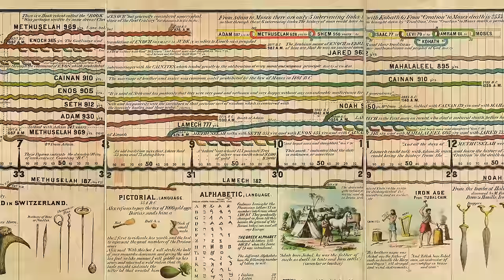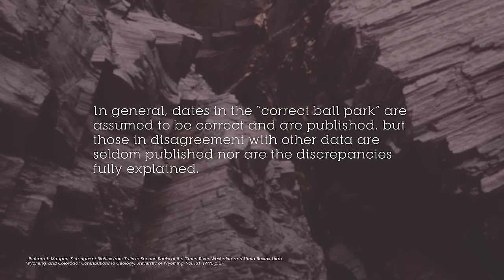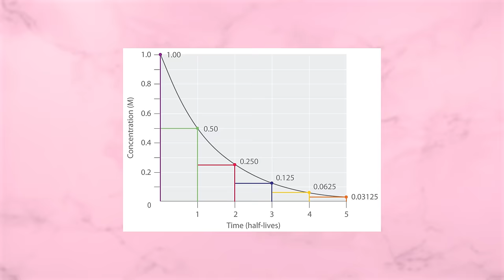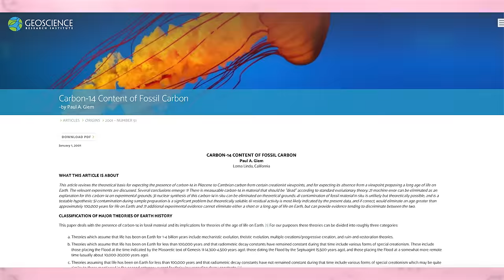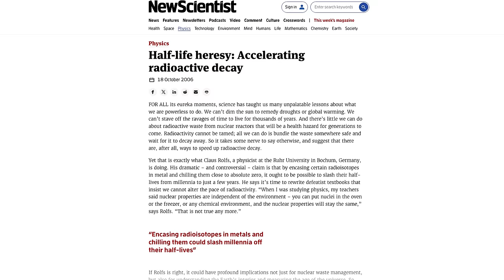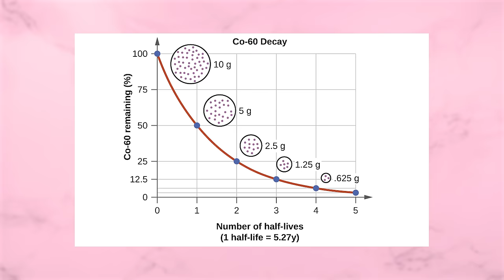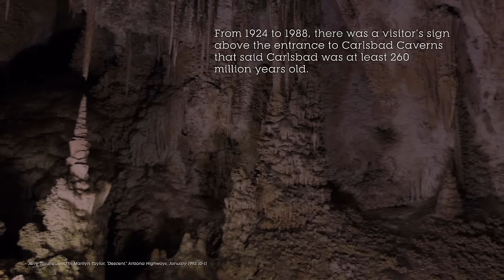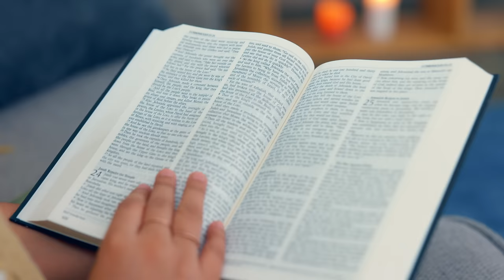Why Evolutionary Dating Methods Are a Complete LIE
Here’s why evolutionary dating methods are a complete LIE… In this video, Calvin Smith exposes what secular scientists don’t tell people about radiometric dating methods, and highlights their huge biases.

Love our content? Help us to continue to proclaim the gospel and the authority of the Bible—from the very first verse—without compromise using apologetics by partnering with us

🔹 DIGGING DEEPER: Want deeper answers to your theological questions?
🔹ANSWERS TV: Get equipped to defend the gospel of Jesus Christ and the truth of God’s Word with live and on-demand video content from Answers in Genesis, the Ark Encounter, Creation Museum, and other Ministries worldwide.